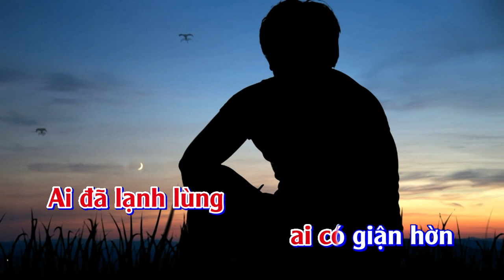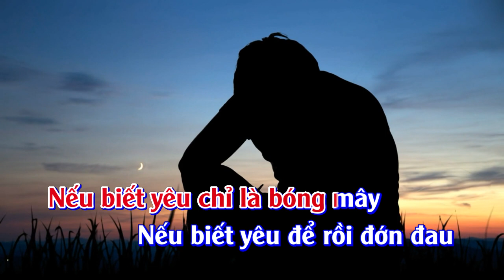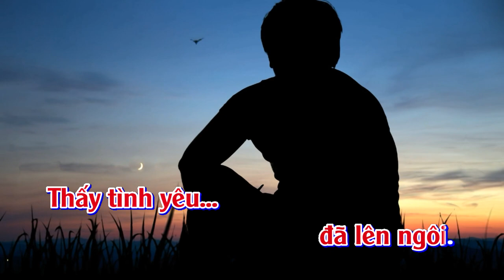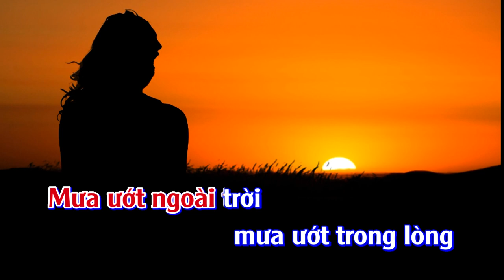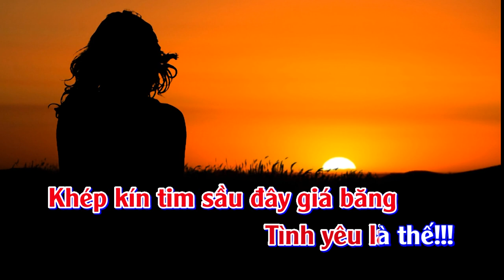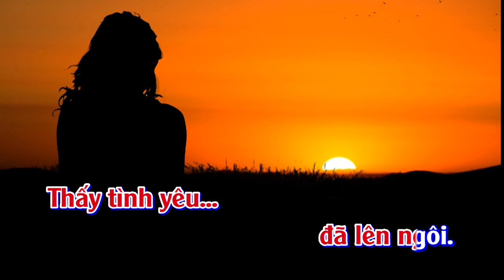Karaoke Cho Nhau Lời Nguyện Cầu - Tone Nam | TAS BEAT